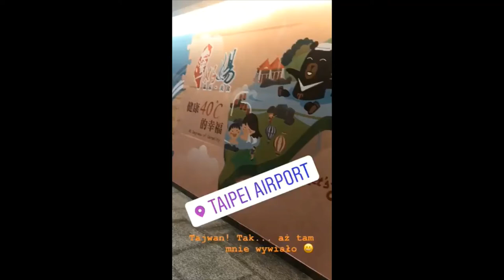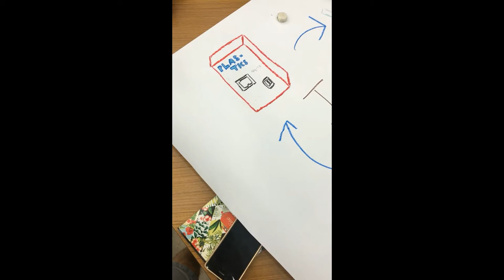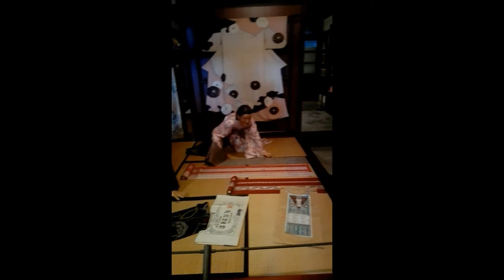SummerCamp 2019 Chang Jung Christian University / Tainan - Taiwan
My memories from participation in the "2019 Global Culture Exchange Summer Camp, organized by Office of International Affairs, Chang Jung Christian University, Tainan, Taiwan.

Rector the Jesuit University Ignatianum in Krakow,
Ignatianum foundation,
Patryk Naspiński insurance company.